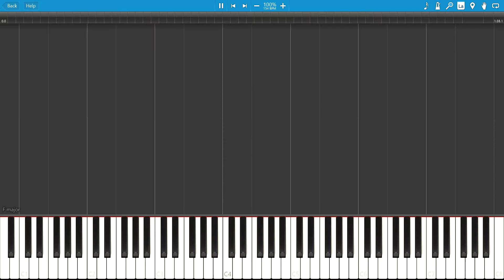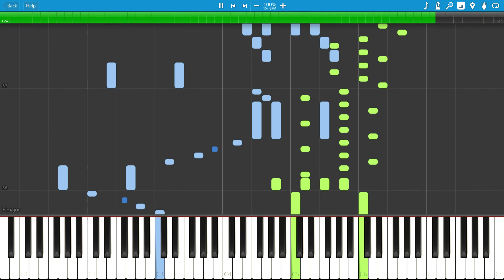Synthesia - Qilin's Prance - Ganyu "Radiant Dreams"